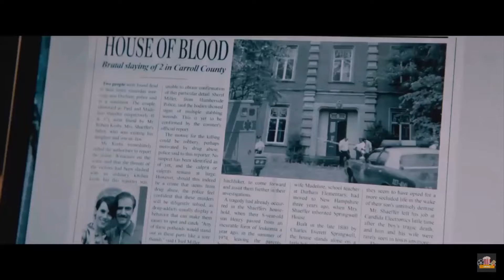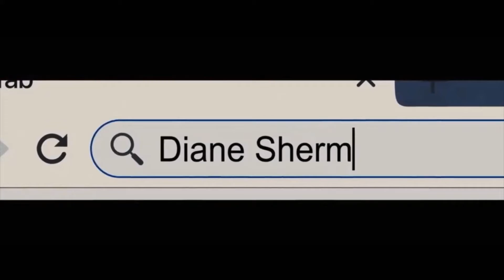Top 5 horror movies in 2020 ,must be seen in 2020, best of horror films in 2020